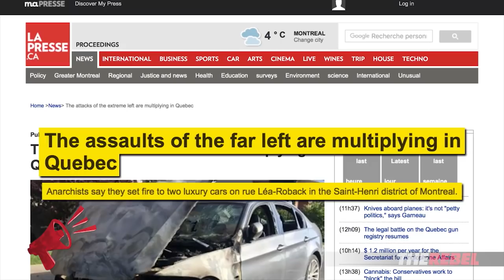Eric Duhaime: Left-wing violence in Quebec provokes cultural backlash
Ezra Levant and Eric Duhaime of TheRebel.media discuss Quebec's reaction to violent left-wing protests and how it points to the province taking a conservative turn. MORE
Get EARLY ACCESS to the Ezra Levant Show, PLUS shows hosted by Tommy Robinson, John Cardillo and MORE!